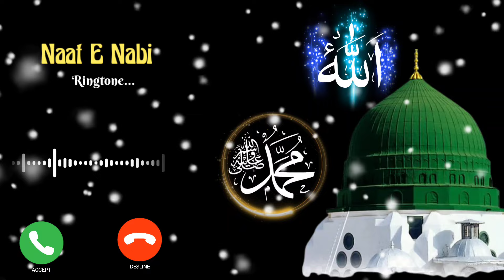Naat e Nabi Ringtone - Nabi ki Ringtone - Best Ringtone - Islamic Ringtone 2024 - Arabic Ringtone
ab to bas ek hi dhun hai ringtone
ab to bas ek hi dhun hai ringtone download
ab to bas ek hi dhun hai ringtone naat
abbas abdali ab to bas ek hi dhun hai ringtone
ab to bas ek hi dhun hai instrumental ringtone download
ab toh bas ek hi dhun hai ringtone
ab tu bas ek hi dhun hai ringtone
ab to bas 1 hi dhun hai ringtone
ab to bas aik hi dhun hai call ringtone
ab to bas ek hi dhun hai madina dekhu ringtone
ringtone ab to bas ek hi dhun hai

islamic ringtone without voice

ringtone meme
ringtone remix
ringtone iphone
ringtone 2022
ringtone song
ringtone maker
ringtone maker iphone
ringtone sound
ringtone drop liu
ringtone nokia
ringtone eyes
ringtone effect
ringtone zombie
ringtone psytrance
ringtone elegant
ringtone evolution iphone
ringtone police
ringtone electro
ringtone phone call
ringtone eminem
ringtone epic
ringtone na telefon
ringtone zelda
ringtone evolution
ringtone zumba
ringtone earrape

Naat E Nabi Ringtone
Muhammad Ki Ringtone
Famous Naat Ringtone
Mohd Faizan Ringtone
Mohd Ki Ringtone
Qawwali Ringtone

ramzan ringtone
ramzan in rington
ramzan ringtone new
ya ramadan ringtone
ramzan ringtone lofi
ramzan ringtone love

ramzan ringtone new
ramzan ringtone 2024
ramzan ringtone naat
ramzan ringtone status
ramzan ringtone 2023 love